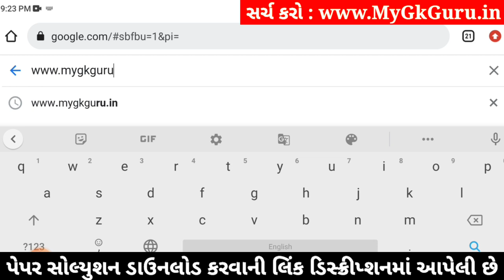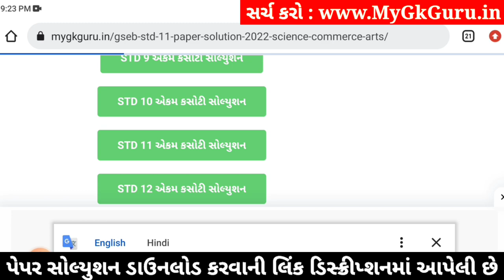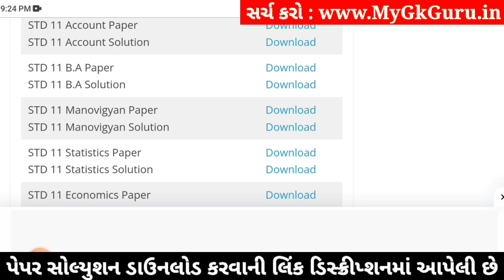std 11 account ekam kasoti 2024 january, std 11 account ekam kasoti paper 2024 january, ekam kasoti